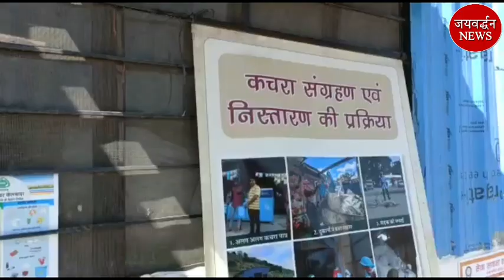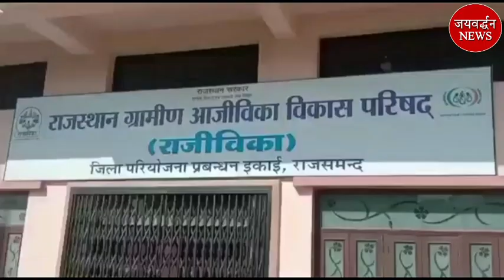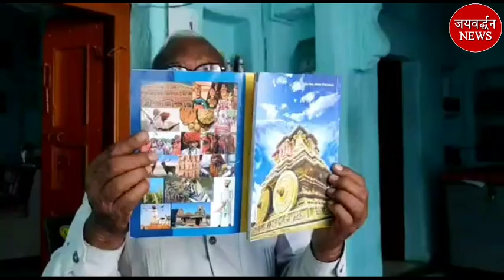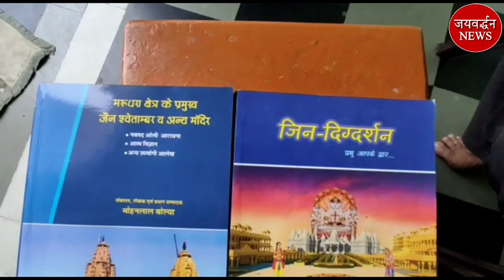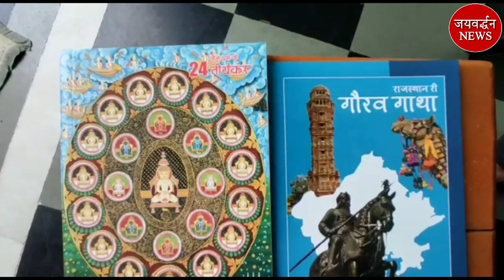यह छोटा स्वास्थ्य केंद्र जिलेभर के लिए प्रेरणास्पद | Jaivardhan News | राजसमंद जिले की टॉप 13 न्यूज़